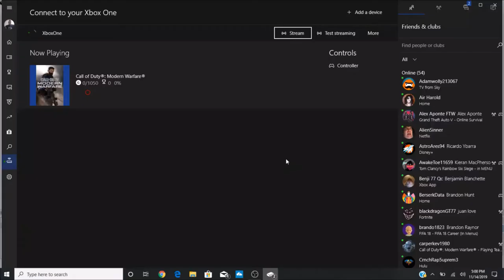My Thoughts so far on COD Modern Warfare